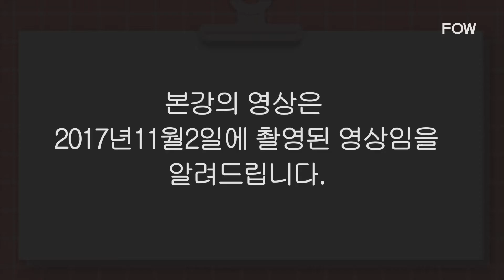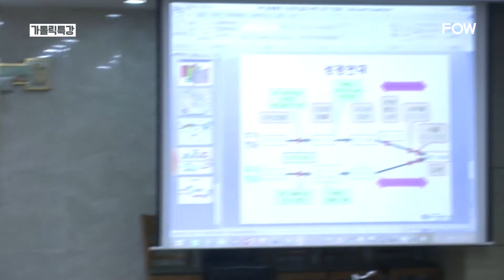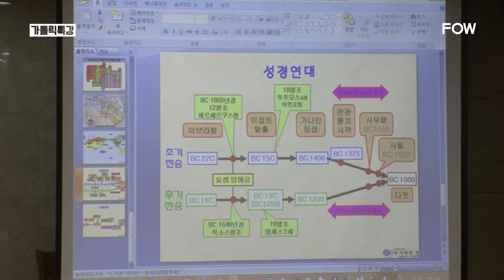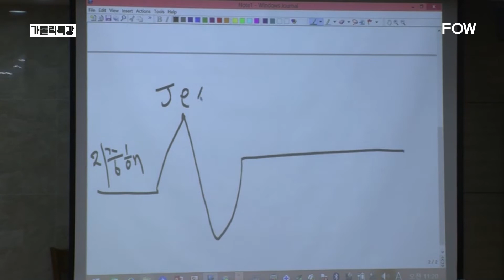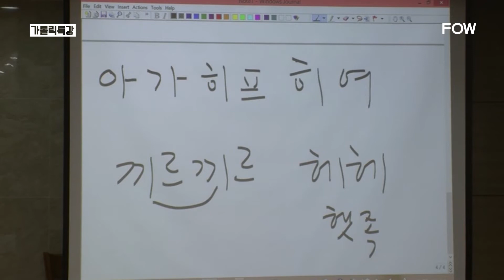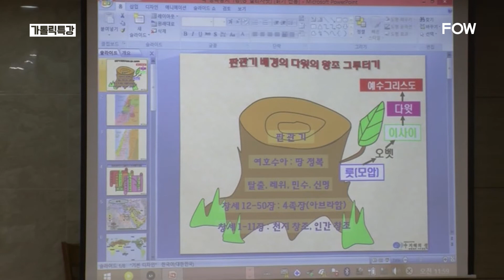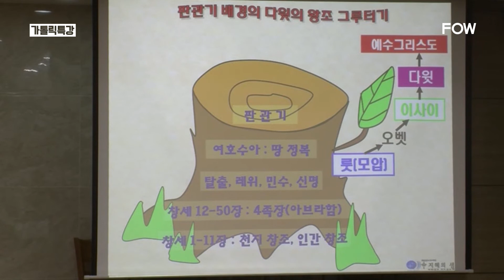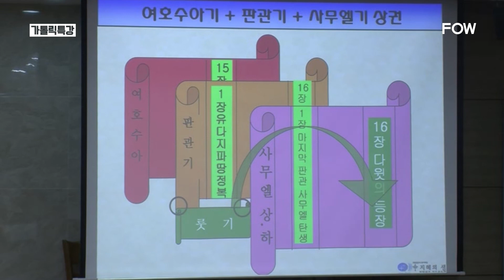[가톨릭 특강] 4강 - 한 눈으로 바라보는 정복과 통치 두루마리ㅣ단편 강의 - 장계난 엘리사벳 선교사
* 본 강의 영상은 2017년 11월 2일에 촬영된 영상임을 알려드립니다.

대표자 : 한영임 수산나